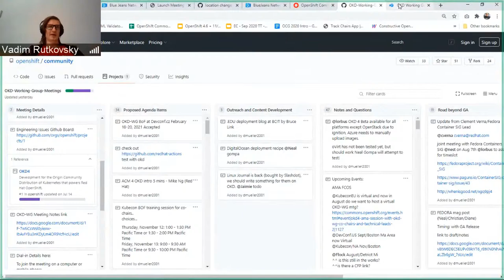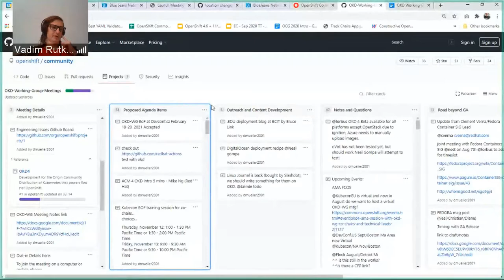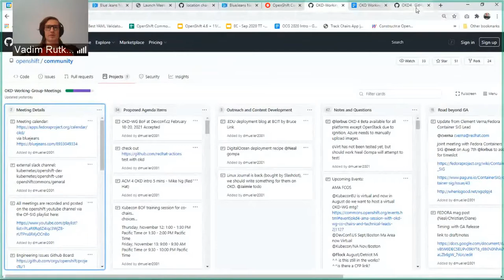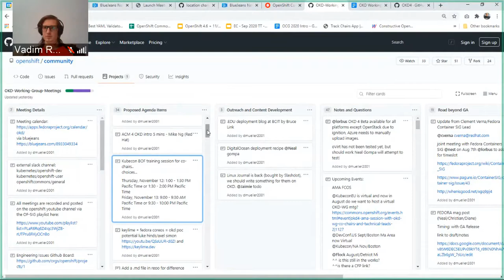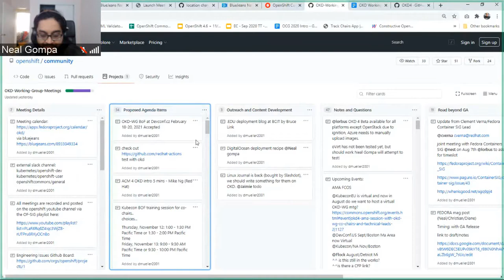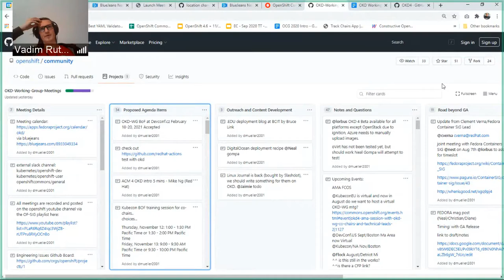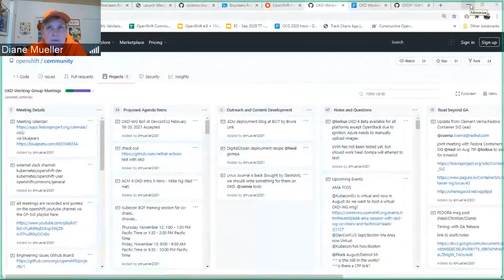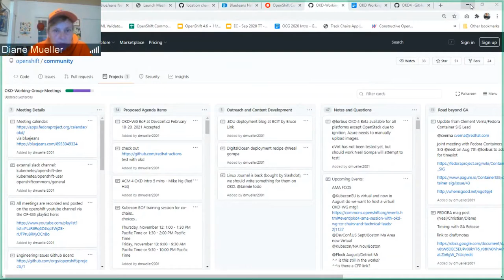OKD Working Group 2020 12 08 Full Meeting Recording